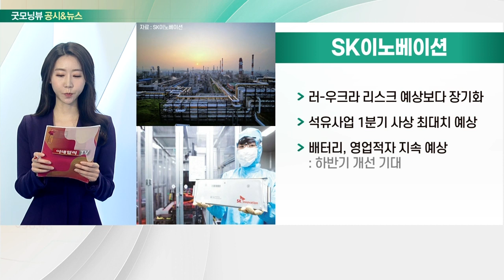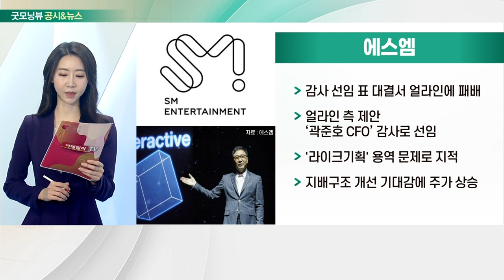쌍방울, SK이노베이션, 위메이드, 에스엠_공시&뉴스 (20220401)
- 에디슨EV 고배 마신 ‘쌍용차 인수’ 시도
- 광림 등 계열사 컨소시엄 꾸릴 전망
- 에디슨모터스 “자금조달 가능”
- 양사 분쟁 가능성… 쌍방울, 자금 측면 유리

- 러-우크라 리스크 예상보다 장기화
- 석유사업 1분기 사상 최대치 예상
- 배터리, 영업적자 지속 예상

- 위믹스코인 매각으로 주주 신임 잃어
- 대표 “공시 없는 유동화 없다” 해명
- 증권가 “여전히 P2E 선두주자”
- '미르4' 흥행으로 초기 유저 확보

- 감사 선임 표 대결서 얼라인에 패배
- 얼라인 측 제안 ‘곽준호 CFO’ 감사로 선임
- '라이크기획' 용역 문제로 지적
- 지배구조 개선 기대감에 주가 상승